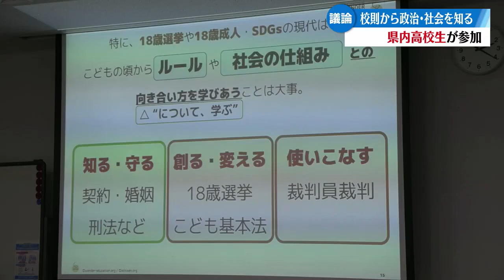「校則の見直しから政治や社会の事を考えて 高知市で若者対象のイベント開催」2024/3/18放送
「高知家のわかものカフェ」と題したイベントは、若者の投票率向上につなげようと高知県選挙管理委員会などが企画し、高校生など13人が参加。校則の見直しについて議論を行い「何ができるか」を考える事が社会や政治を知ることにつながる事を学んでいた。